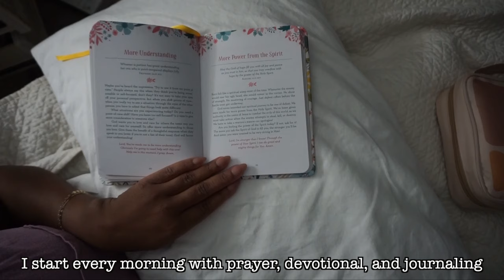A day in the life VLOG 💭| Shop with me • GRWM • DMV & Chili recipe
Hey Rubiessssssss

○ Follow me 💃🏾🫶🏾 ○

⍟ ⍟ Greens 🥬 & collagen I drink every morning-